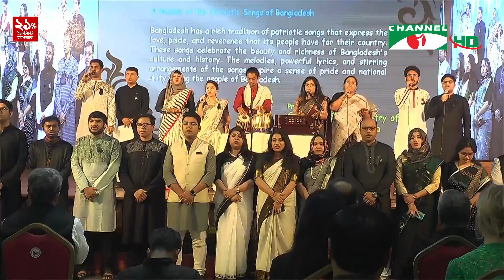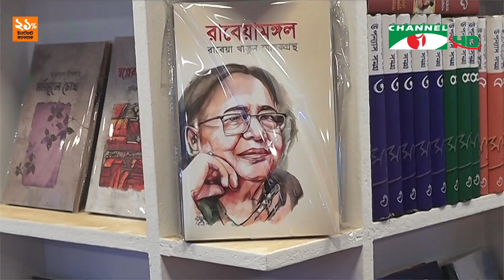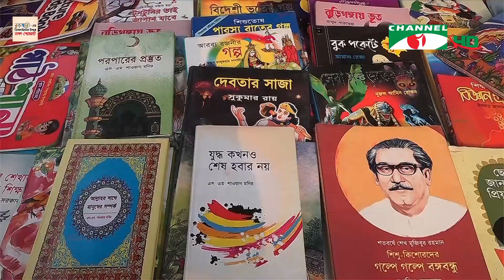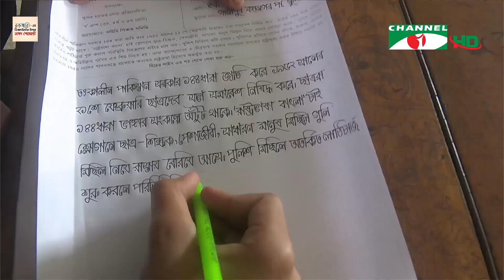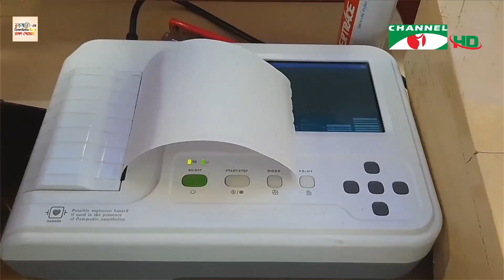চ্যানেল আই রাত ১০:৩০ মিনিটের সংবাদ | Channel i News 10.30 pm | 21 February, 2023